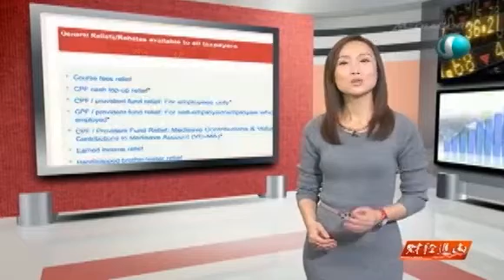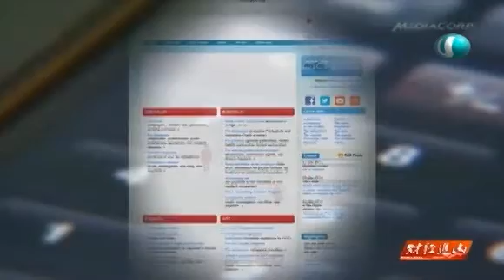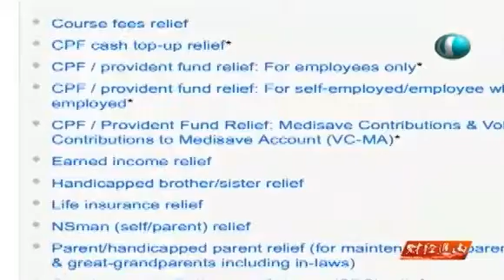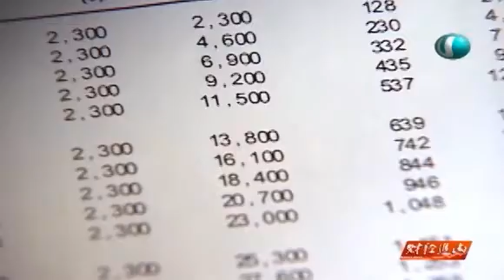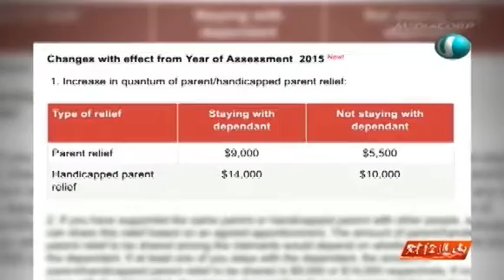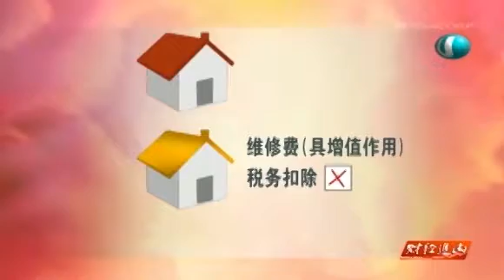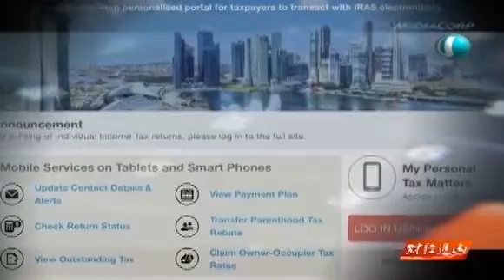Eugene Soo | 财经追击 Money Week 2014 Episode 1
Eugene was invited back for another series of Mediacorp talk show to speak in regards to Tax Filing.